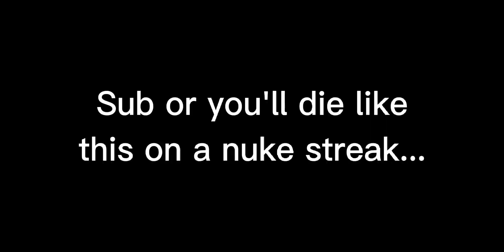Worst way to lose your nuke?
Just tags: Codm, call of duty, call of duty mobile, cod mobile, youtube codm, codm yt, iferg, iferg yt, bobby, bobby plays, bobby plays stream, iferg stream, iferg clips, iferg plays, iferg live, godzly, hanzu, aerith, heaven, live, livestream, cod live, codm live, codm livestream, codm stream, memes, codm memes, codm.exe, battle royale, br, tank, tanks, garena, codm garena, lucky draw, codm draw, free to play, pay to win, challenge, glitches, glitch, hacks, codm hacks, codm glitch, free cp, cod points, codm cp, kills, kill world record, kill record, world record, edits, montage, sniping, sniping montage, highlights, epic, legendary, mythic, mythical, character, avatar, mic, audio, graphics, sensitivity, improvement, k/d ratio, sniper rifle, achievements, level up, level 150, parkertheslayer, battle royale, sniper only, sniper challenge donation, exp, assault rifle, smg, lmg, shotgun, ammo, perk, spins, mow, locus, arctic 50, dlq33, nuke, streak, streak progression, scorestreaks, napalm, vtol, maps, spr, new weapon, update, season, artic 50 one shot one kill, .50 gs, smrs, 360, 360 no scope, MSMC, Chicom, HS0405, M4LMG, S36, M16, M21 EBR, XPR-50, UL736, Striker, HS2126, Type 25, M4, Pharo, PDW-57, Razorback, Outlaw, RPD, AK117, BK57, RUS-79U, Cordite, Razorback, HG 40, AK-47, ASM10, Arctic.50, NA-45, ICR-1, HBRa3, BY15, HVK-30, DR-H, Man-O-War, KN-44, LK24, Fennec, QQ9, GKS, AGR 556, Locus, Kilo Bolt-Action, DL Q33, Chopper, KRM-262, Echo, Agile, Toughness,, Light Weight, Vulture, Alert, Flak Jacket, Ghost, Dead Silence, Fast Recover, Launcher Plus, High Alert, Shrapnel, Tactical Mask, Engineer, Demo Expert, Hardline, Amped, Quick Fix, Hard Wired, Cold Blooded, Tracker, Recon, Tactician, Restock, Overkill, Skulker, Persistence, recovery, playstyle, spammer, knife, Molotov Cocktail, UAV, Hunter Killer, Airdrop, Counter-UAV, care package, Predator Missile, Sentry Gun, XS1 Goliath, SAM TURRET, STEALTH CHOPPER, zombies, zombie mode, rank, ranked match, leaderboards, rank leaderboards, battle royale rank, battle royale rank leaderboards, zombie time record, sniper challenge, capture the flag, game modes, meta, op weapons, world record, profusy, profusycodm, miney, mineycodm, lan, Lan, LaN, im tripp, im tripp codm, lan codm, CODM YT, codm yt, panzer, panzer codm, little b, tribe, bolu, tectonic, grpitz, 3amoor, matt, mattcodm, lerks, lerks codm, knifesios, j3c, hope, hope codm, ganyth, ganyth codm, mohd plays, mohd codm, prfssr, prfssr codm, nrx, woopie, woopiiee, carnage, carnage codm, ghoul, ghoul codm, n1co, nico codm, wallycodm, arz, nyfe, nyfe codm, 2noob4u, 2noob4u codm, ejected, ejected codm, ranked, highrise, crash, standoff, nuketown, nuketown russia, takeoff, meltdown, hackney yard, killhouse, tunisia, terminal, crossfire, oasis, rust, firing range, scrapyard, saloon, shipment, shipment 1944, summit, hijacked, raid, gulag, shoot house, shoothouse, trickshot, exe,